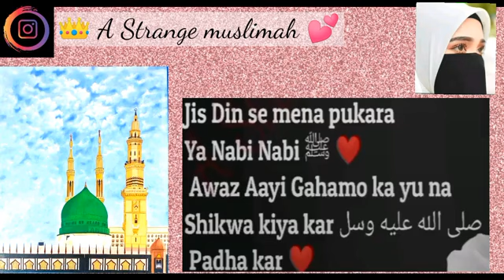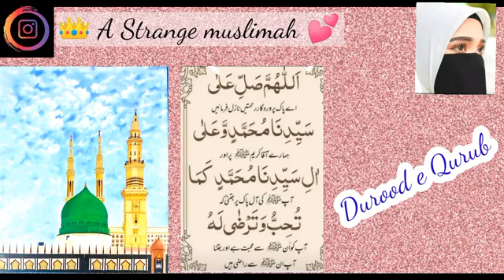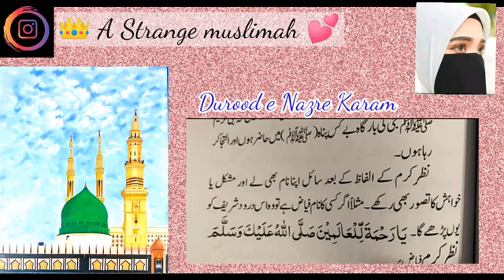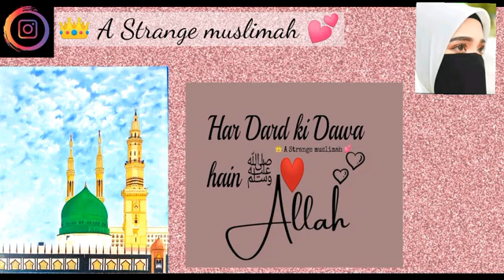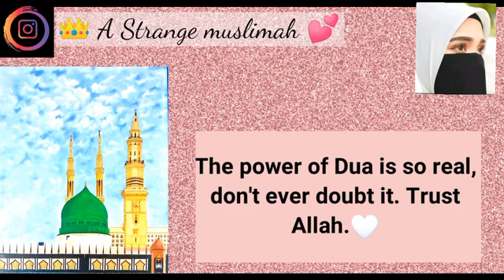7 सबसे छोटा आसान दुरूद शरीफ़ | Sabse Chota Sabse Asaan Darood Sharif | Fazilat By Strange muslimah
7 सबसे छोटा आसान दुरूद शरीफ़ | Sabse Chota Sabse Asaan Darood Sharif | Fazilat By Strange muslimah

7 Sabse Asan or Chote Durood Sharef